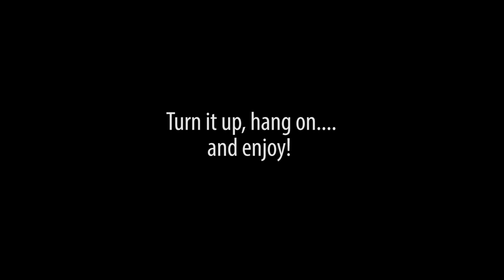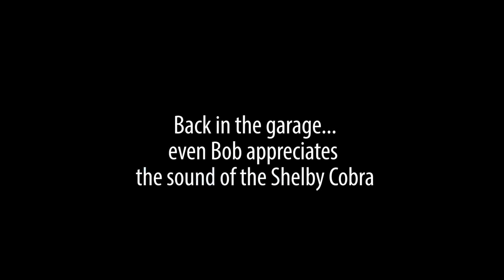Bondurant Hot Lap in a 550hp Shelby Cobra PURE ENGINE SOUNDS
PURE ENGINE SOUNDS - Ryan Schnell gets a ride of a lifetime with legendary racer, Bob Bondurant. Bob Bondurant gives Ryan a shot gun ride along around the track at the Bob Bondurant School of High Performance Driving located in Pheonix, Arizona. Enjoy the sounds of the supercharged Shelby Super Performance Cobra that pumps out 550 hp from its 427 cubic inch V8. The official high performance driving school of General Motors.